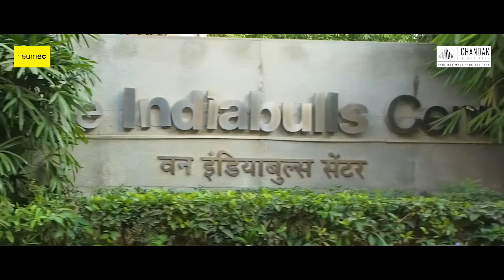Chandak Cornerstone | Mumbai Property Exchange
Chandak Group brings you luxurious 2BHK & 4 BHK apartments at Worli with amenities to make urban living delightful. With just 4 apartments per floor, Cornerstone Worli has a unique design making every apartment a corner apartment. Chandak Group also offers home buyers a unique 'twin' option, combining two apartments into one expansive home.